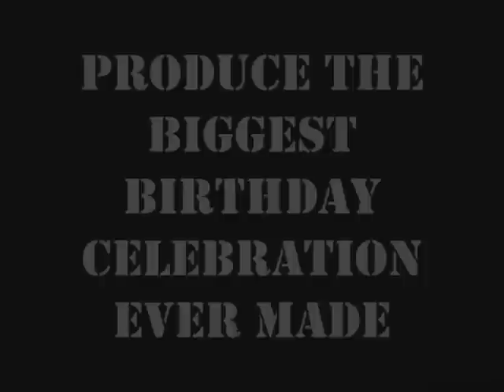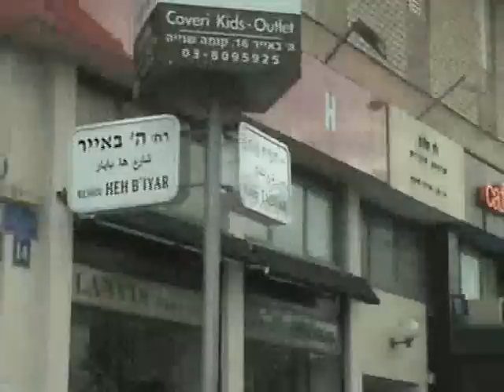Playtech Play10game mission 3 Show Us the Money.wmv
Playtech Play10game mission 3 Show Us the Money